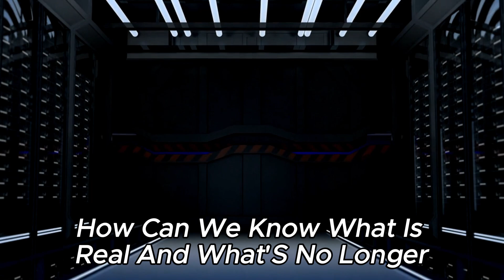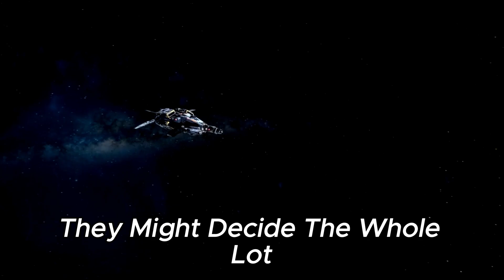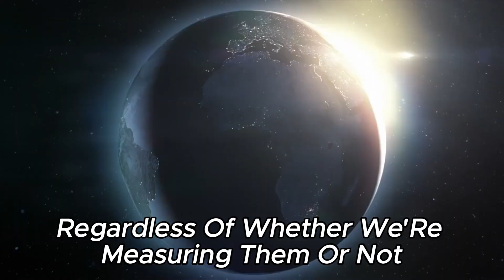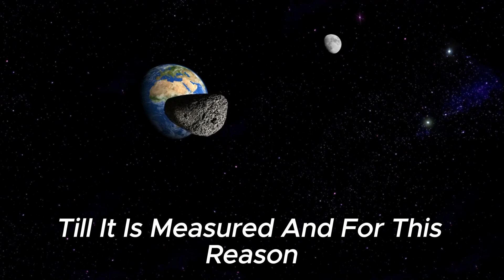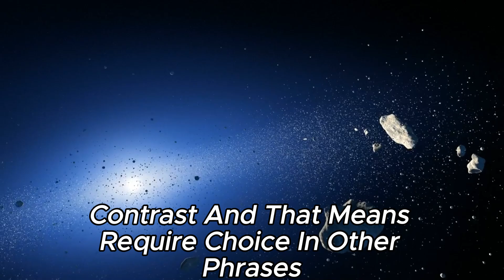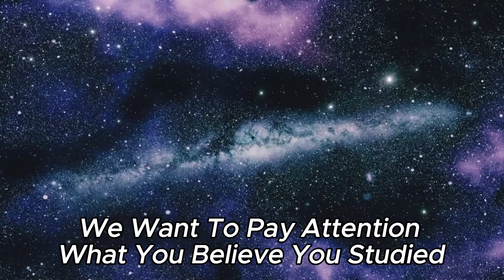Physicists Proved the Universe Isn’t Real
When we sleep, we can hardly distinguish reality from a dream. So how do we know what’s real and what’s not?

To scientists, something is “real” if its properties are determined prior to being measured. An apple can be green even when no one is looking at it. But the quantum world seems to be following different rules.

And three scientists have recently won a Nobel prize proving our universe isn’t locally real.

But if our world isn’t real, what is this place we live in?